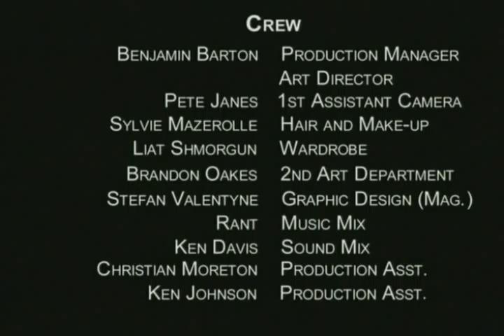"Breaking"-Director -EVE KINIZO -A BRAVO FACT /POSTDNA PRODUCTION-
Written and Directed by filmmaker Eve Kinizo  "Breaking" is an experimental dramatic short film that tells  the story of LOVE through the different eras of the 20th century.

This film examines language and the language of filmmaking. A risk taking project by risk taking director Eve Kinizo.

Film music by Sly of The Vehicle.